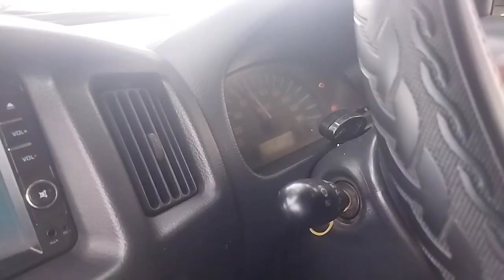Harsha, Mirpur, Kushtia#doraditv